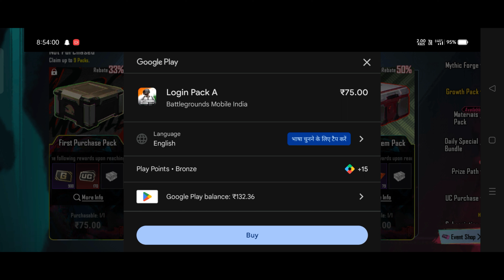190UC in Just ₹75 😱 || BGMI NEW EVENT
190UC in Just ₹75 😱 || BGMI NEW EVENT